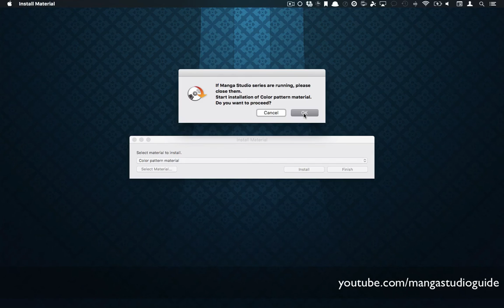Manga Studio Guide Quick Tip: Installing Materials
Here's a quick video explaining how to install materials into Manga Studio 5/Clip Studio Paint.

You can download the base materials through Celsys' - Scroll down to "Additional Materials".